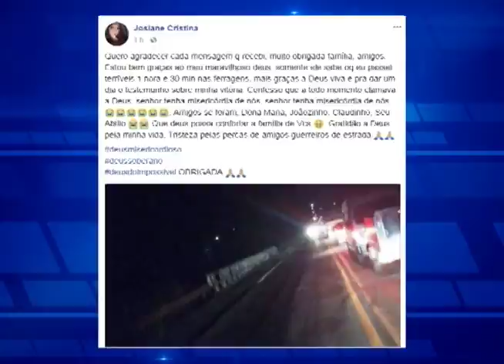Sobrevivente revela como foi o momento do acidente que deixou 5 mortos